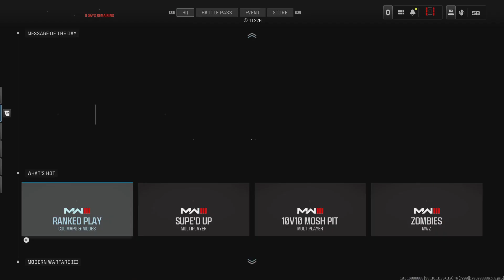THE KILO-141 IS BACK IN WARZONE 3! (MCW Class and 23 Kill Match)